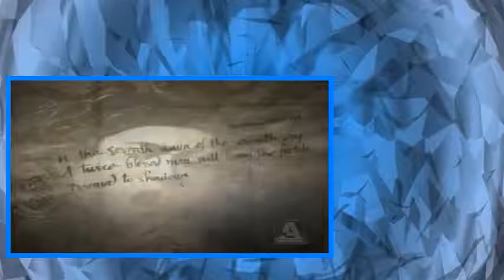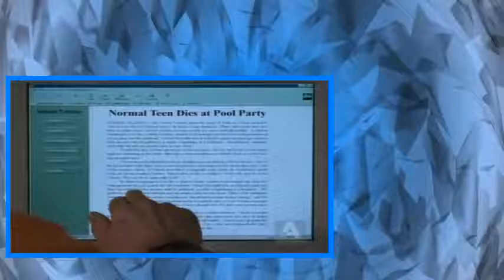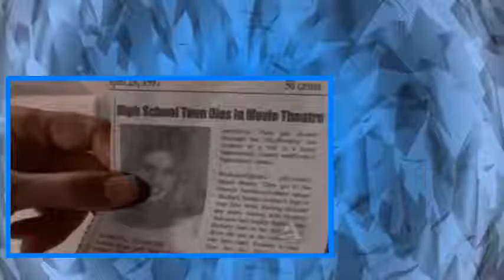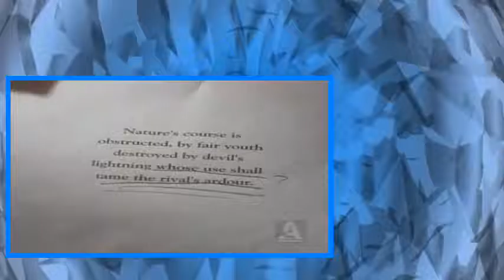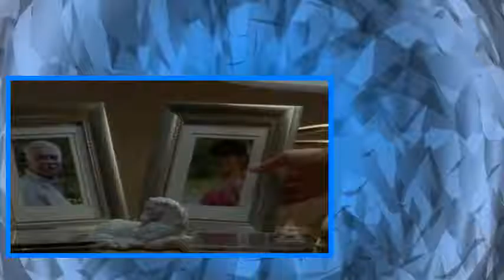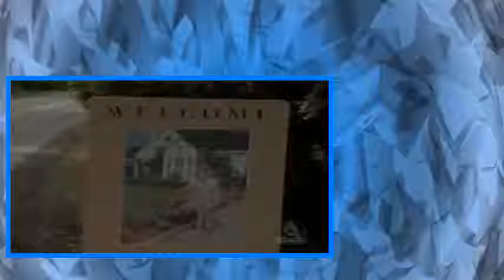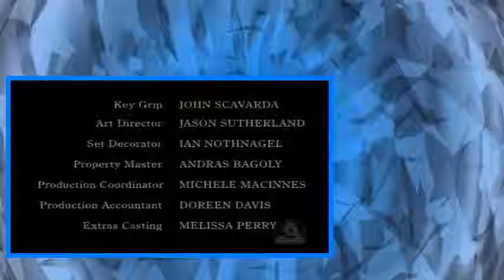First Wave S02E13 Normal Illinois